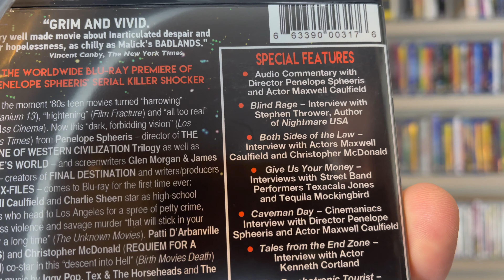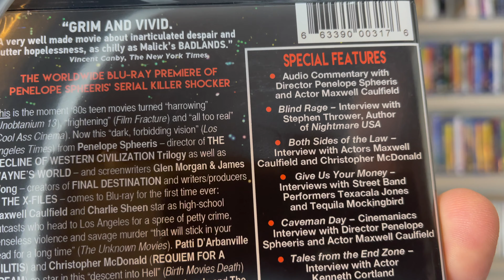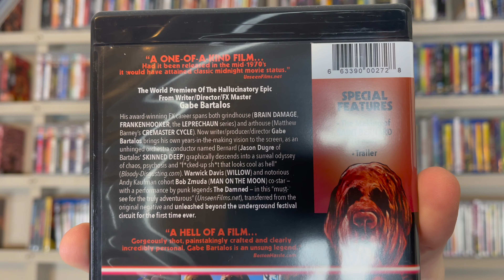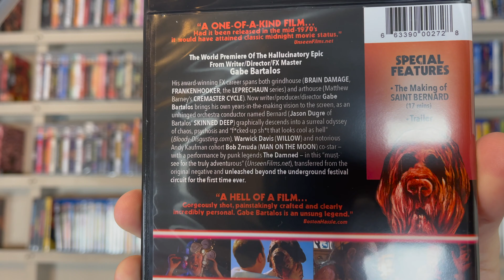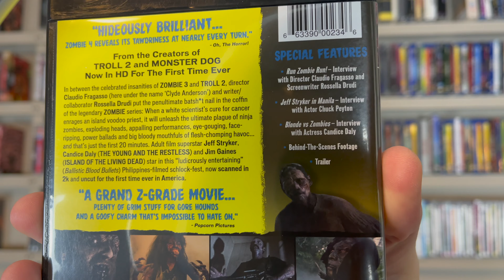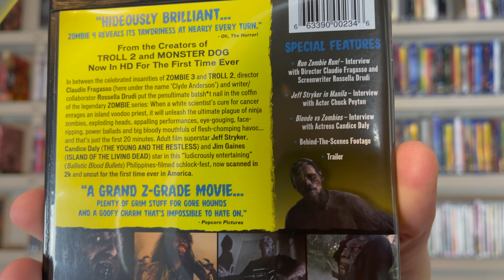Severin Films Mid Year Sale Recommendations- Volume 1